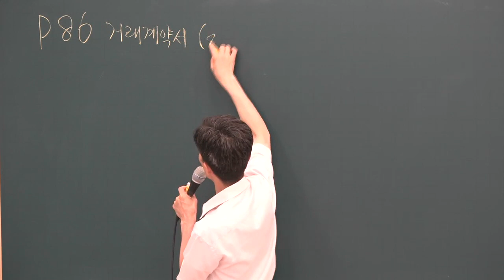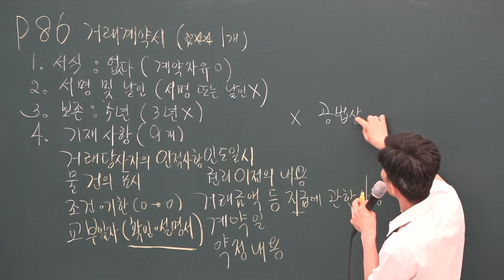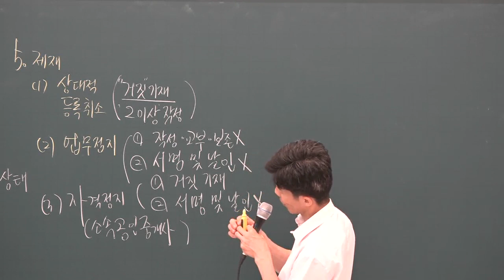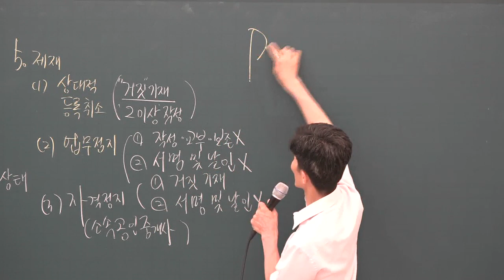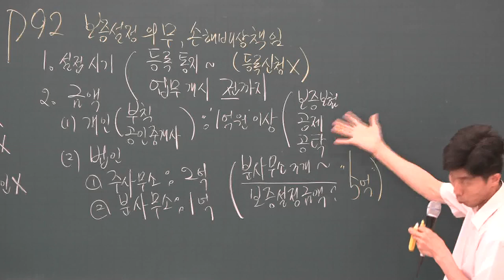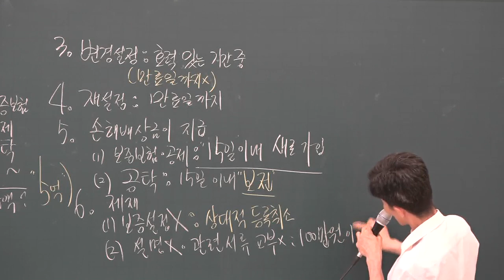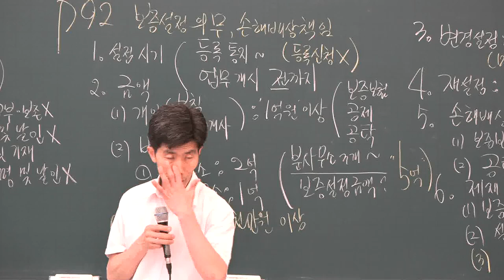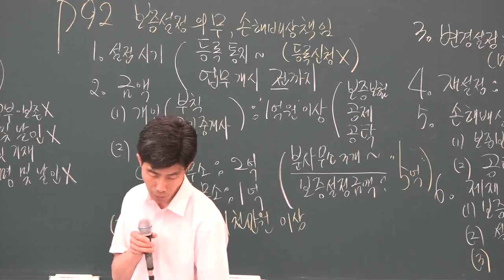[공전무] 2019년 공인중개사법령 및 중개실무 문제풀이 7-10